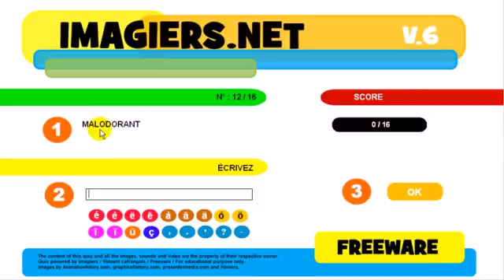Ranskan kurssi Exercice # Les contraires # Les adjectifs